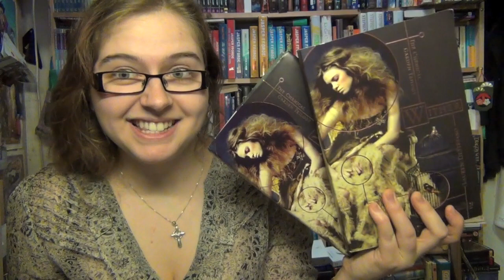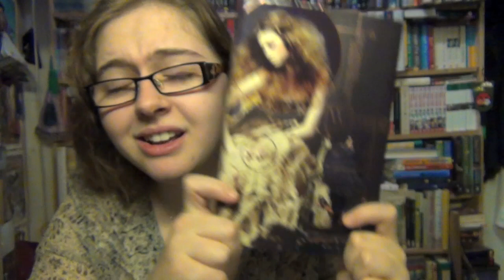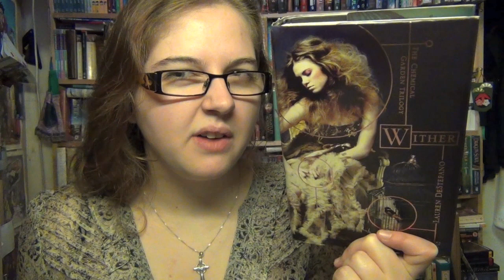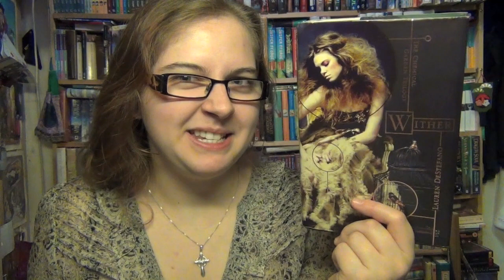Wither - Lauren DeStefano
A review of Wither by Lauren DeStefano. One of my favourite YA dystopias.